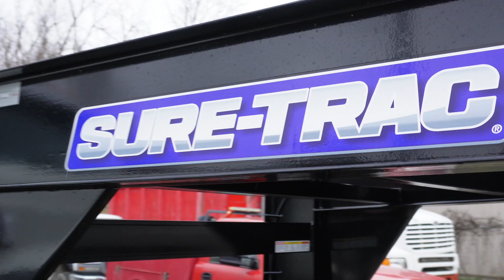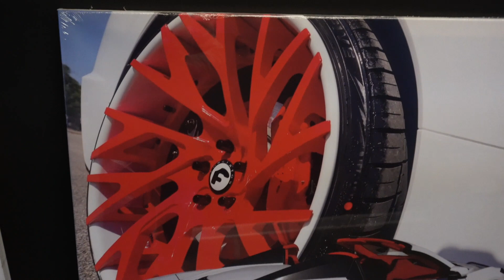FIRST TRIP IN 2023 DENALI DUALLY PULLING 2023 CORVETTE C8 STINGRAY ON SURETRAC TO ORLANDO CLASSIC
Go follow !!!